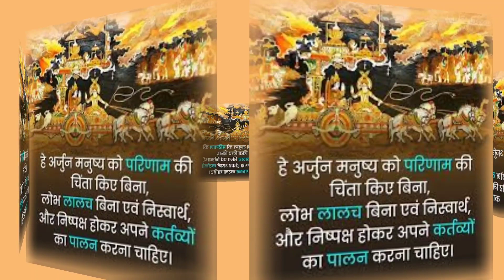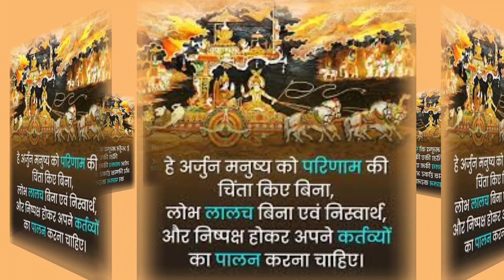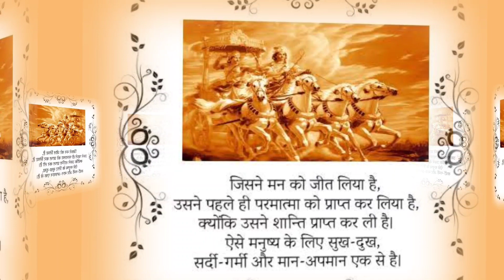श्रीमद्भगवद्गीता के सोलहवें अध्याय का माहात्म्य Shrimad Bhagwat Geeta ke adhyay ka mahatva#shrimadbh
shrimadbhagwatGeeta Geeta ke 16 adhyay ka mahatva#Shrimad Bhagwat Geeta Saar#shrimadbhagwat Geeta updesh#Geeta ke Labh#श्रीमद् भगवतगीता कैसे पढ़ना चाहिए श्रीमद्भगवद्गीता श्रीमद्भगवद्गीता के माहात्म्य श्रीमद भगवत गीता के सोलहवें अध्याय का माहात्म्य श्रीमद्भगवद्गीता सार
नारायण कृष्ण के मुख से निकली हुई वाणी सुनने के लिए हमारे

श्रीमद्भगवद्गीता के 16 अध्याय का महत्व एक बार जरूर सुने नारायण की बताई हुई पुण्य कल्याण दायक उपदेश
🚩🙏ओम नमो भगवते वासुदेवाय नमः 🙏🚩